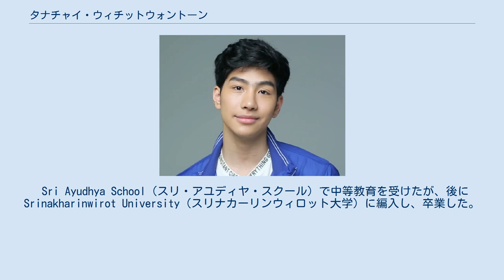タナチャイ・ウィチットウォントーン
タナチャイ・ウィチットウォントーン（タイ語: ธนัชชัย วิจิตรวงศ์ทอง、英語: Tanutchai Wijitwongthong、1997年1月25日 - ）は、モン（タイ語: ม่อน、英語: Mond）の愛称で知られるタイの俳優で、女優兼モデルであるチャーリダー・ウィチットウォントーンの実の弟。
『Water Boyy the Series』でルーワイ役を演じ、『Fabulous 30 The Series』にてポー役を、『Kiss Me Again』にて主演のマット役を務めた。
 1997年1月25日土曜日にタイのバンコクにて、中国系タイ人の父親とタイとインドのハーフである母親のもとに3番目の子供として生まれた。
姉のミンのほかに、兄であるモース（Rajai Wichitwongthong）と弟のマイロー（Piyachai Wichitwongthong）がいる。
 Sri Ayudhya School（スリ・アユディヤ・スクール）で中等教育を受けたが、後にSrinakharinwirot University（スリナカーリンウィロット大学）に編入し、卒業した。
途中、家族の勧めによりインドへ留学したが、問題が発生したためタイに帰国し、中等教育修了に相当する一般教育開発（GED）試験に挑戦し合格した。
 2019年に、バンコク大学コミュニケーションアーツ学部を卒業した。